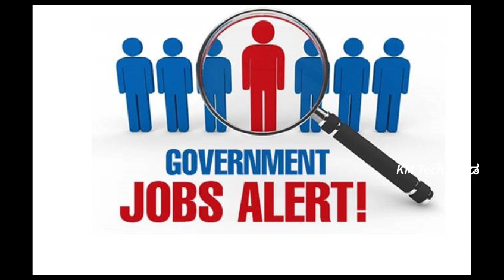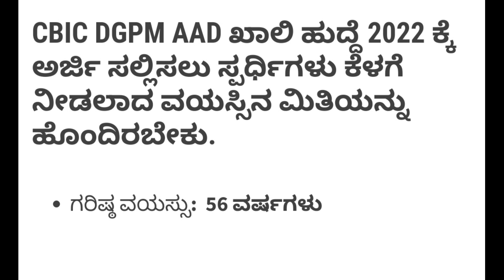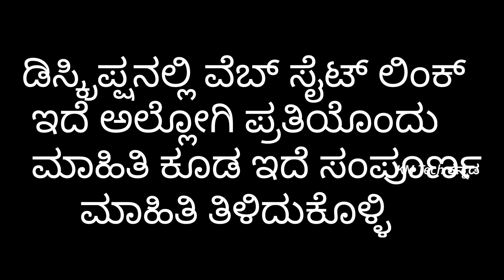CBIC DGPM AAD ಹುದ್ದೆಗಳಿಗೆ ನೇಮಕಾತಿ 2022 | Central Government jobs |News Kannada2022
👉Incase telegram link not working Search in telegram " KM Tech ಕನ್ನಡ "

I am not owner of any content which i used in my video all resource like picture or video from google or any other helpful site so i credit to my all work to google or any other sites if i used any other's content then i will definitely credit to him if i used some content in my videos thanks again to all owners